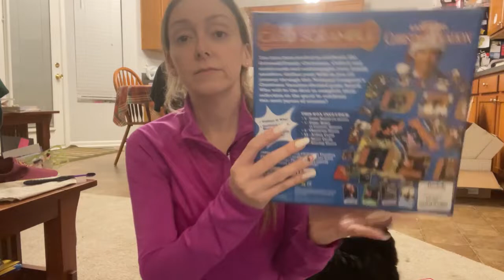Vlog | Shopping and Lip Filler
Hi and thanks for being here! Today I'm sharing some shopping that I did and also a look at my lips right after getting lip filler (that's towards the end of the video).
🎀 Let's Chat! 🎀